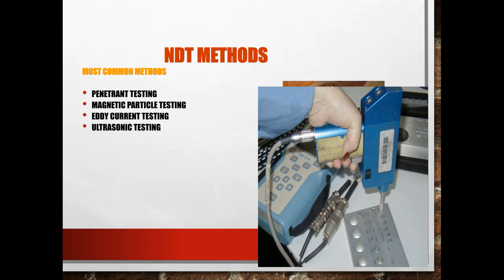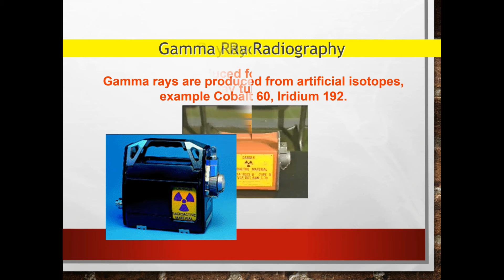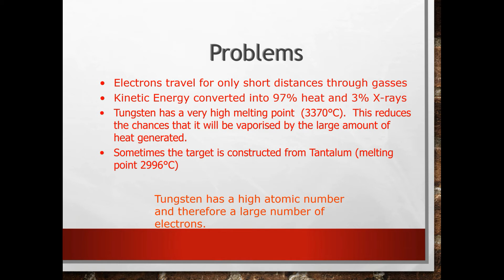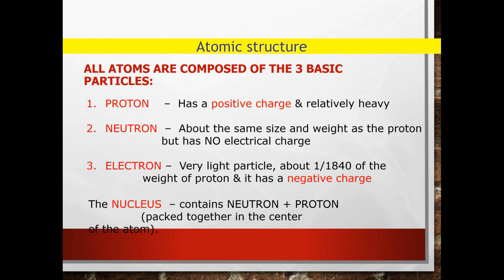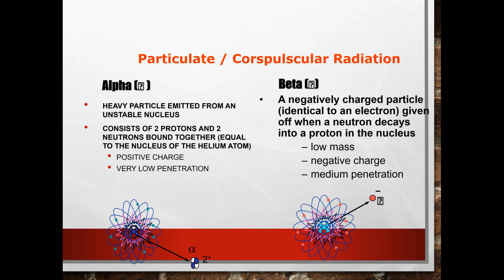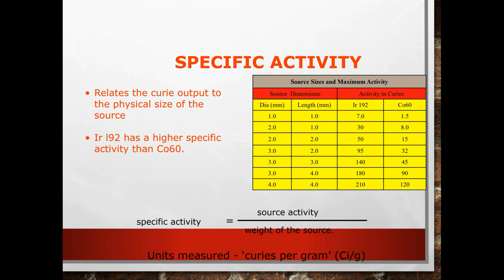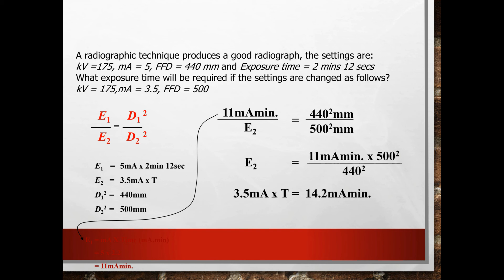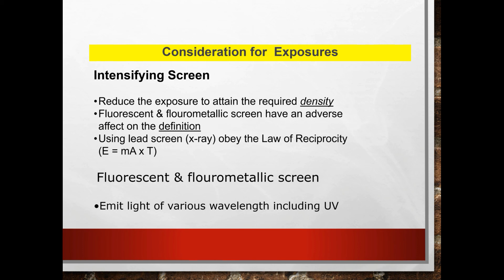RADIOGRAPHIC TESTING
NON-DESTRUCTIVE TESTING,
Radiography,